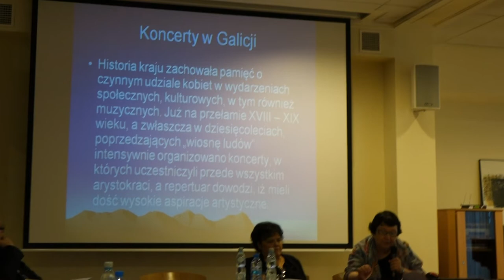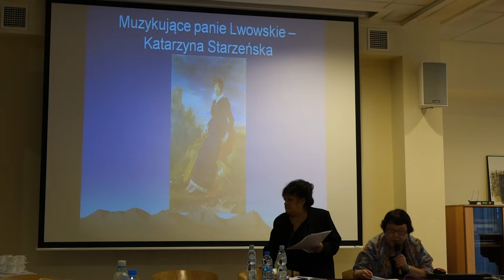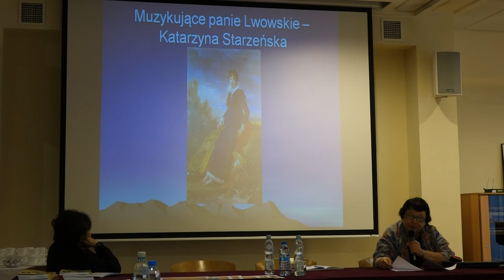Musica Galiciana - prof. dr hab. Luba Kijanowska - 3